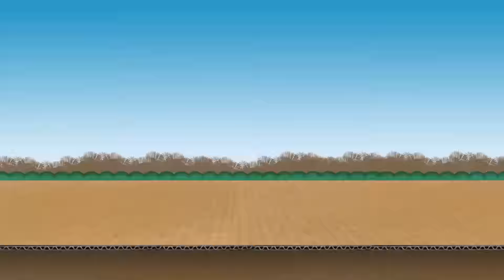Hài 2022 Hay Nhất | ĐỨA NÀO CHỬA HOANG | Hài Miền Tây 2022 Mới Nhất